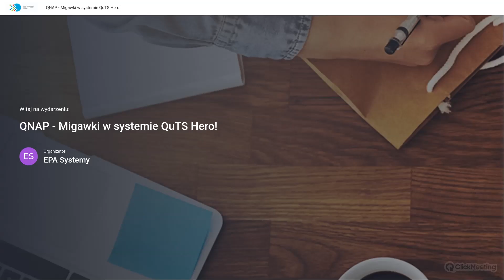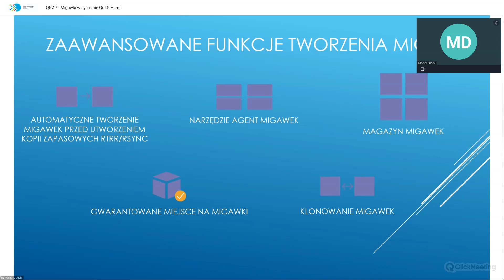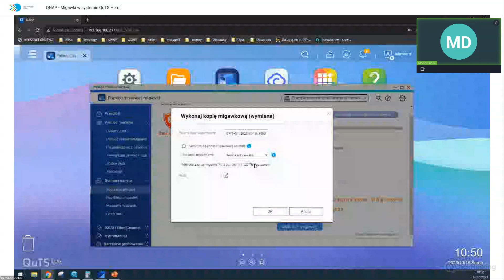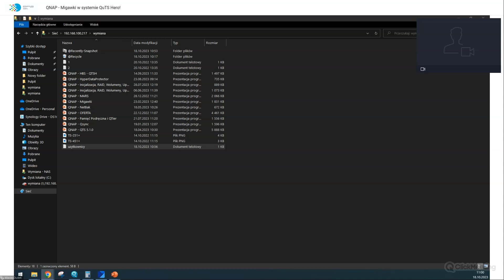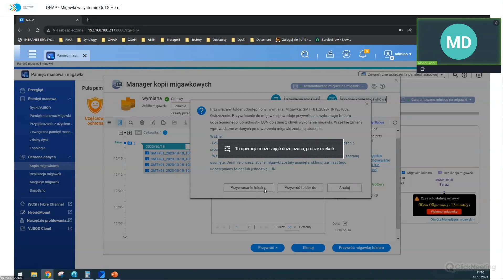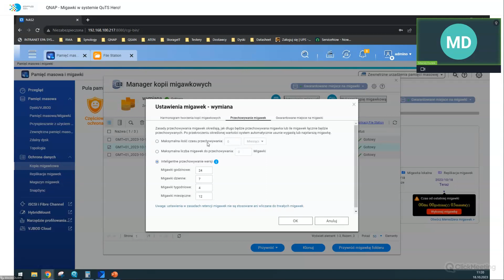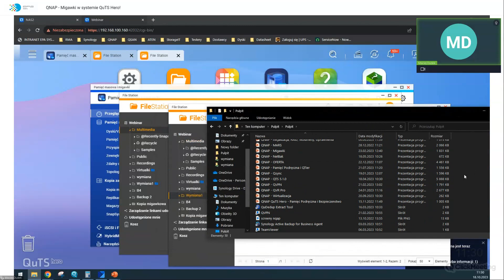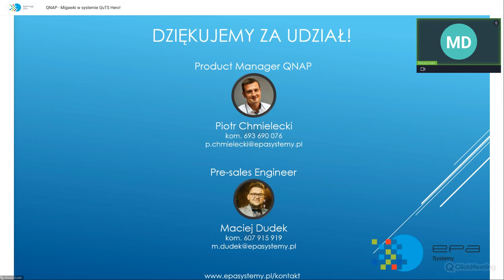QNAP - Migawki w systemie QuTS Hero!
Wykonywanie migawki jest podobne do robienia zdjęcia - w ciągu kilku sekund można zarejestrować kompletny stan systemu NAS i danych. W razie wystąpienia nieoczekiwanego zdarzenia w systemie można go przywrócić do wcześniejszego stanu zarejestrowanego w migawce. Dzięki większej oszczędności miejsca i elastyczności w porównaniu z tradycyjnymi metodami tworzenia kopii zapasowych, migawki zapewniają najlepszy sposób ochrony plików i danych.

Podczas webinaru nasz inżynier zaprezentuje jak tworzyć migawki, jak skonfigurować prawidłowo i bezpiecznie serwer QNAP do tworzenia migawek i jak je wykorzystać do pełnej ochrony danych na serwerze.